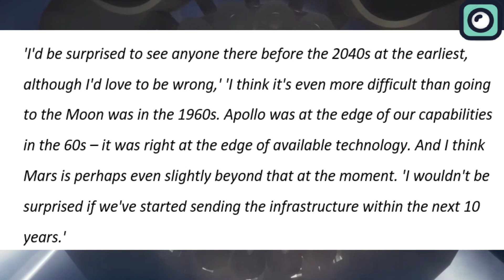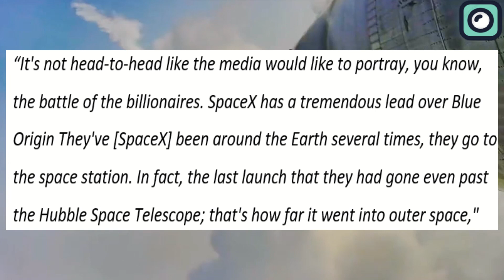What Scientists Think Of SpaceX Starship will shock you!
Today we will be talking about what scientists think of the SpaceX starship. There is limited information on the starship. All we know is that it is a revolutionary spacecraft. Ever wondered what the scientists and experts think about it? Well, stick around till the end as we answer this question and more as we delve into the intricacies surrounding the spaceship. There are many scientists out there that have expressed their opinions on the infamous Starship. At SpaceX, the Starship is very important rocket. The nearly 400-foot-tall Starship rocket is being built to serve as a means of sending freight and groups of passengers beyond Earth. It is SpaceX's primary rocket and will be utilized mostly for the company's significant space missions. Most importantly, it is crucial to Elon Musk's goal to travel to Mars and beyond. As you can imagine, it is not surprising that such a spaceship would be outfitted with the best characteristics. The engineers at SpaceX are currently coming up with fresh ideas on how to improve and enhance the craft so that it can handle any issues it may encounter in space. They have been able to enhance the craft's specs through numerous test flights. And in the end, it is safe to say that they have managed to come up with an amazing spacecraft.